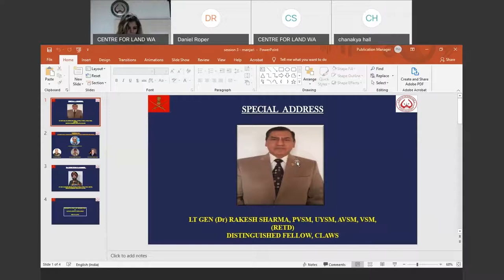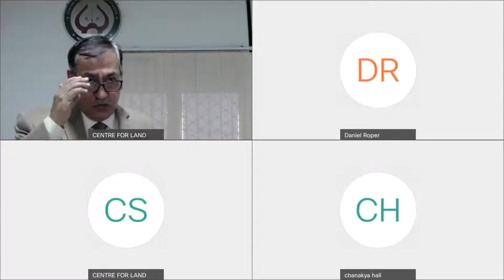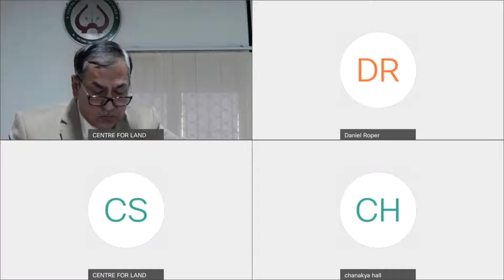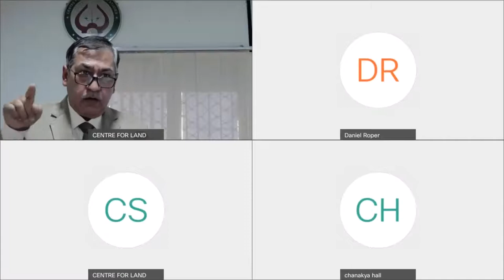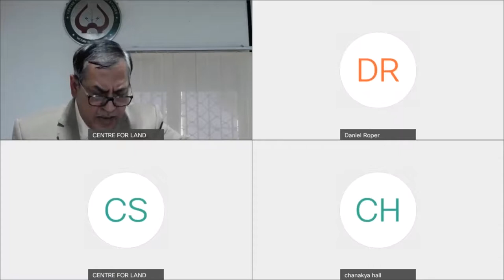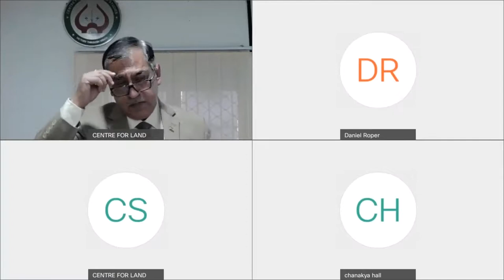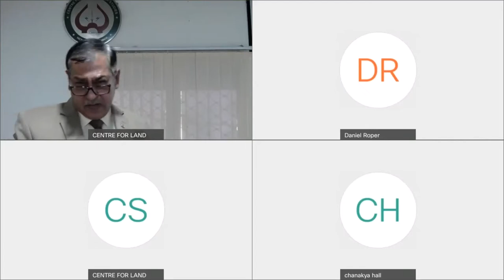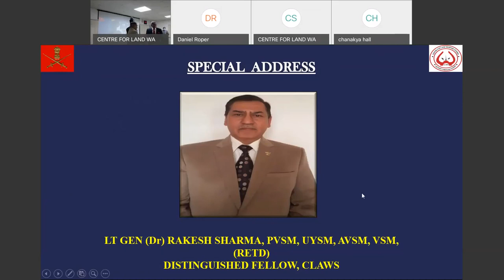Special Address by Lt Gen (Dr.) Rakesh Sharma, PVSM, UYSM, AVSM, VSM (Retd)